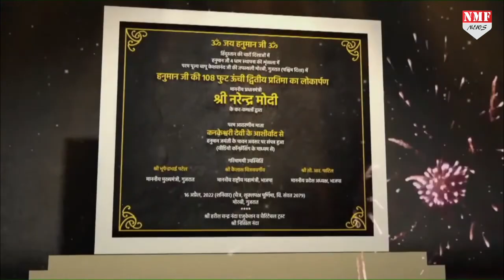बजरंग बली की शरण में क्यों पहुंचीं हिंदुत्व को कोसने वाली विपक्षी पार्टियां ?